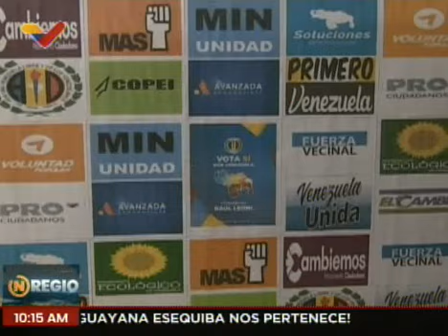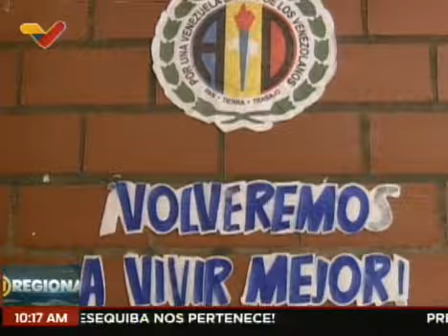Alianza opositora apureña reafirman su voluntad política para defender la Guayana Esequiba